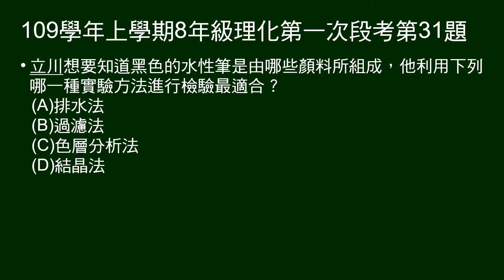109學年上8年級理化一段第31題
問哪一種實驗方法，最適合檢驗黑色水性由哪些顏料組成？